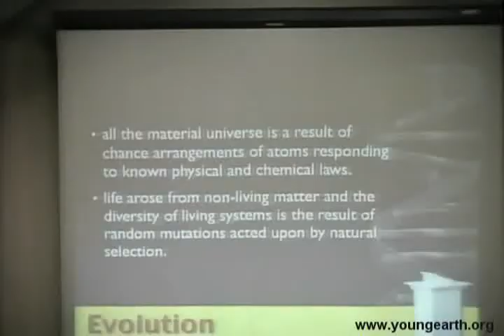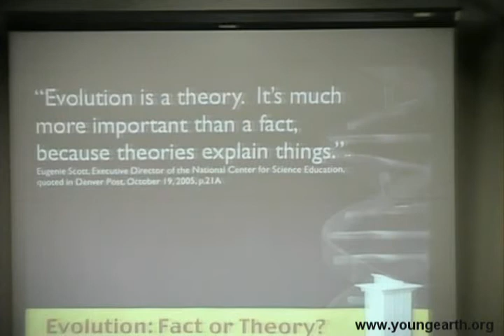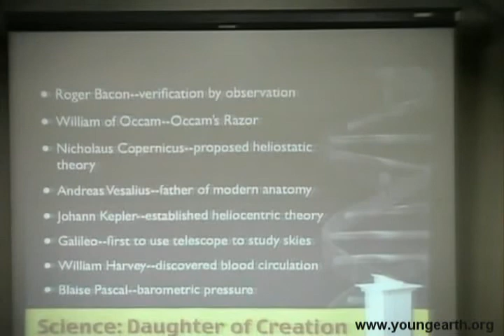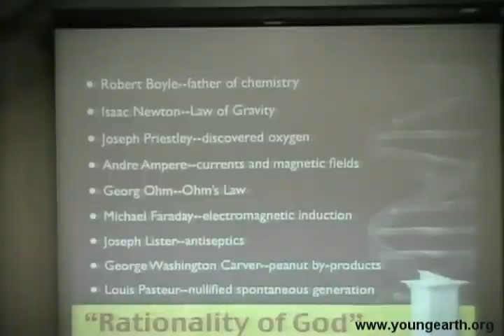Creation Evolution Debate 03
Creation vs Evolution Debate video. Over 50 free creation videos and 120 creation audio presentations at our website.